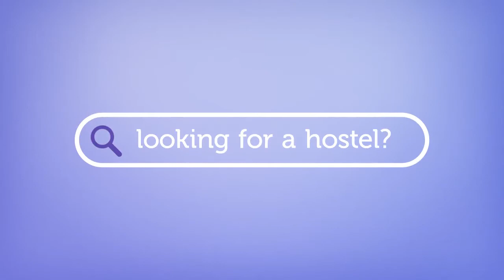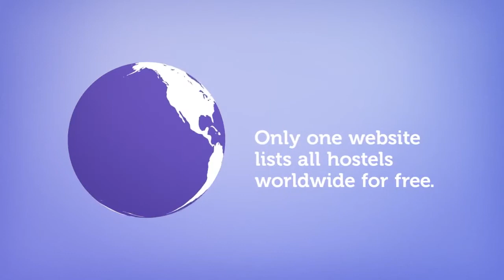Hideout Hostel - Morzine, France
for reviews and price comparison for Hideout Hostel. for a complete list of all Morzine hostels.